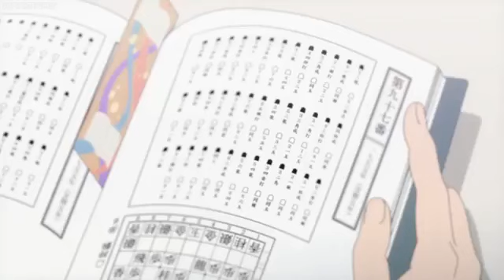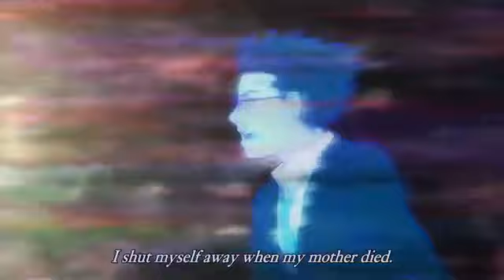Anime movie Kuro no Sumika -Chronus- full anime movie english sub